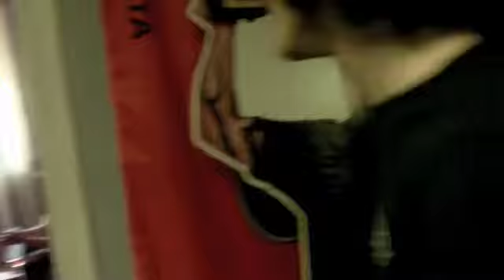Abserdo Blog (09-6-09)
Abserdo IN THE STUDIO